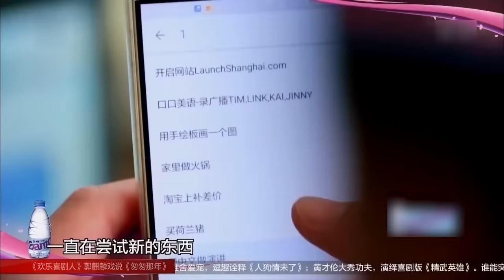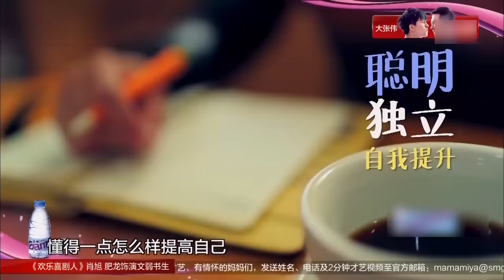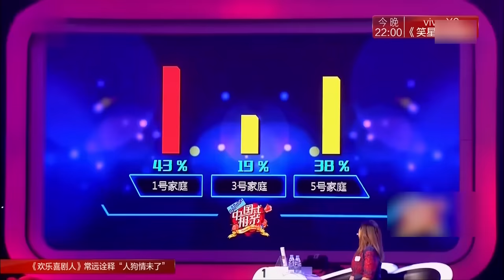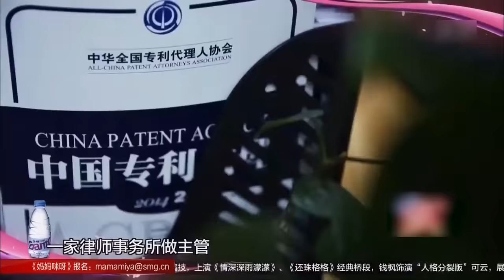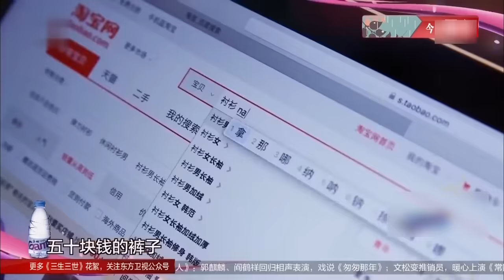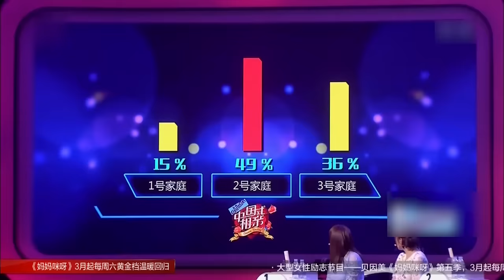金星相亲记｜1.9米大长腿律师来相亲!亮出北京4套房子,全场直接沸腾了,遭父母疯狂爆灯